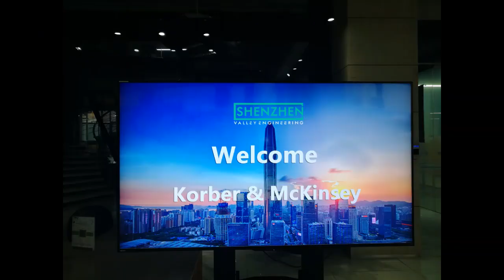Private business interpreter / tour guide in China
The private business interpreter &Tour guide in China with 9 years experience

We can do the sourcing work , Chinese/ english interpreter , attending trade shows , visiting factories , follow-up the orders , arranging the shipment .all the import products in China.

Try once , forever partnership ~.

Skype ID: jenny-li-sales
Whatsapp/ wechat ID: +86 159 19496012